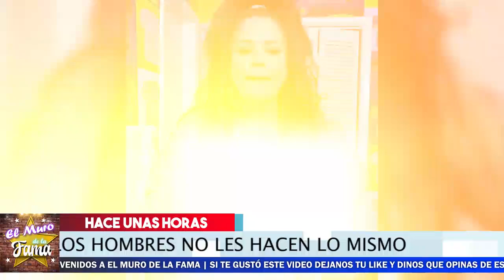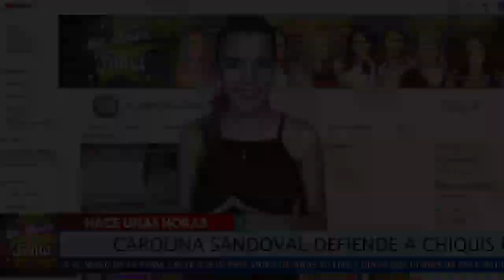😱 La Razon DeL Porque 𝗖𝗮𝗿𝗼𝗹𝗶𝗻𝗮 𝗦𝗮𝗻𝗱𝗼𝘃𝗮𝗹 𝗟𝗮 𝗩𝗲𝗻𝗲𝗻𝗼𝘀𝗮 Defiende A Chiqui Rivera. No Se LO Callo.